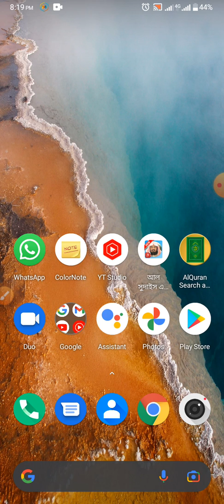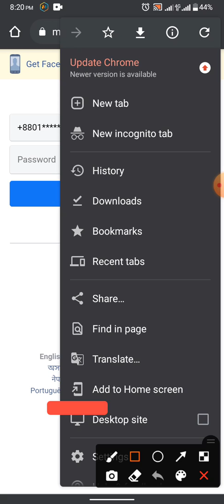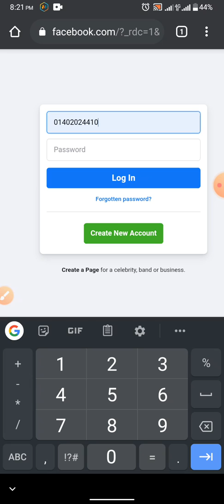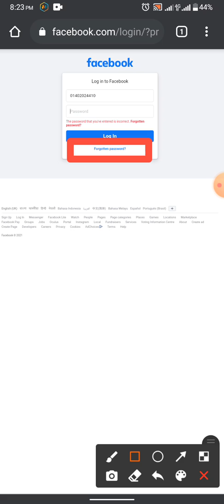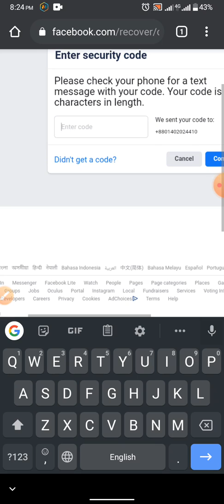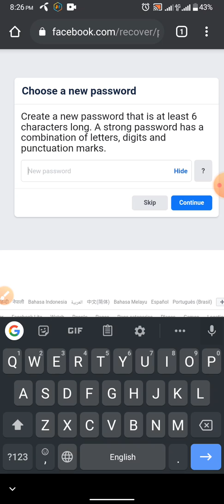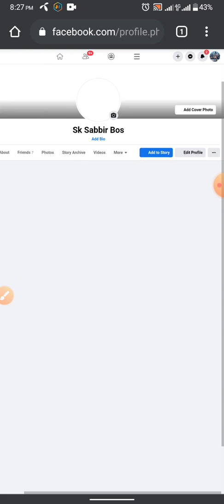Facebook পাসওয়ার্ড ভুলে গেলে ফরগেট ও রিকভার করে নিন। How to Facebook Password Forget and Recover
আপনার ফেসবুক পাসওয়ার্ড ভুলে গেলে। এখনই রিকোভার ও ফরগেট করে নিন। এবং পাশে থাকা বেল আইকনটি অন করে দেন